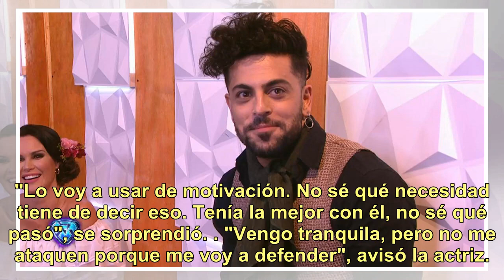El enojo de Soledad Fandiño al enterarse de lo que dijo otro participante del Bailando: “Tenía la...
El enojo de Soledad Fandiño al enterarse de lo que dijo otro participante del Bailando: “Tenía la mejor con él, no sé qué pasó”

Este lunes, Facundo Mazzei visitó Flor de Tarde (Ciudad Magazine) y dejó una polémica frase que Ángel de Brito compartió en su cuenta de Twitter con el respectivo video del momento. Horas después, en ShowMatch, el jurado se refirió a ese comentario: "Facu dijo que en lugar de gente talentosa había p...